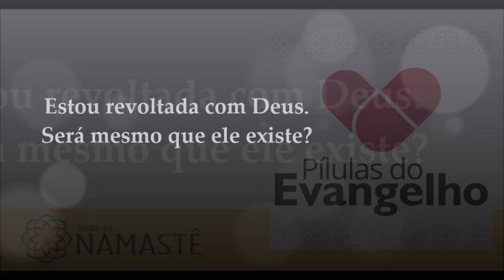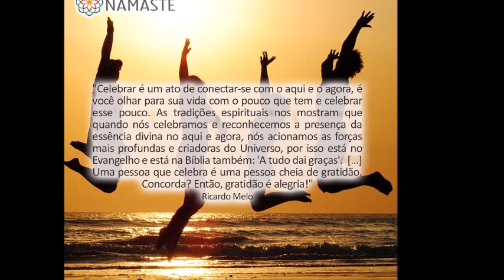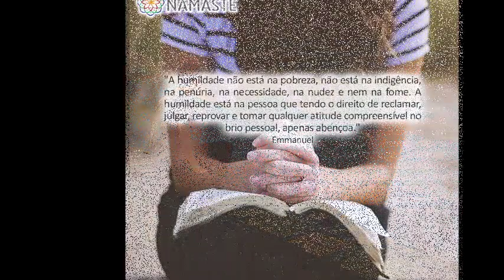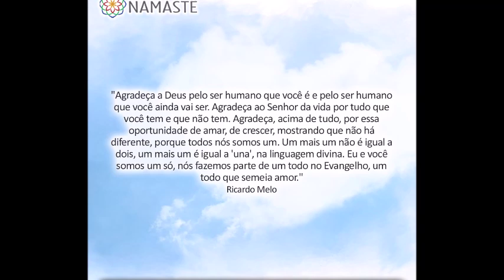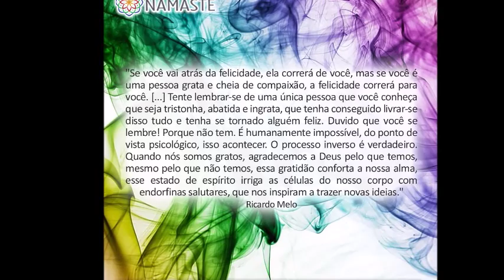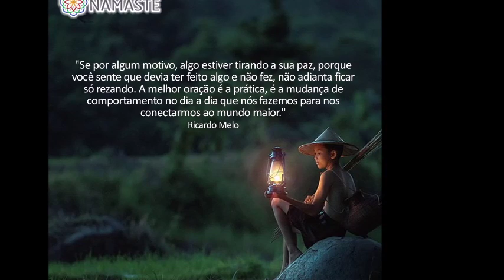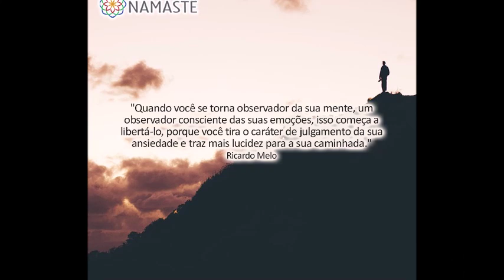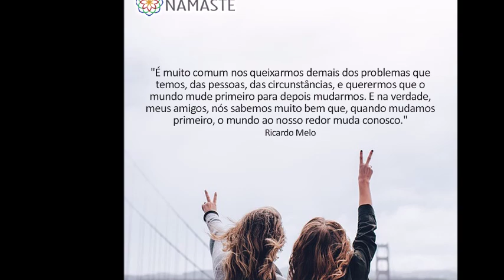Pílulas do Evangelho NOTURNA - Estou revoltada com Deus. Será mesmo que ELE existe?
1. PROSPERIDADE PLENA EM SÃO PAULO: 13, 14 e 15 Dezembro 2019. 👇MAIS INFORMAÇÕES👇